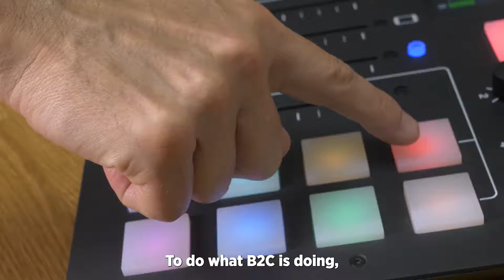About Us - Nigel Maine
Everyone has a story to tell and this is why the About Us page is probably the most important on your website.

Your website tells them about you, why you're in business and perhaps what makes you tick.  Browsers are not looking to find out more of the same about your business on this page.  They want to know about you, if you're prepared to tell them.

If you want to succeed at Digital Selling, you need to embrace the logic of communicating about yourself on video so others can decide if they'd like to work with you.